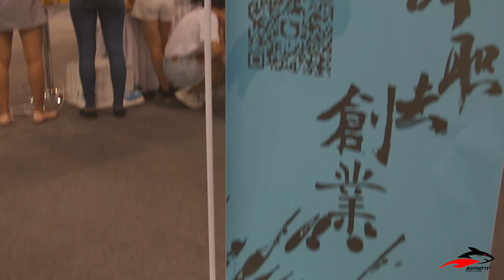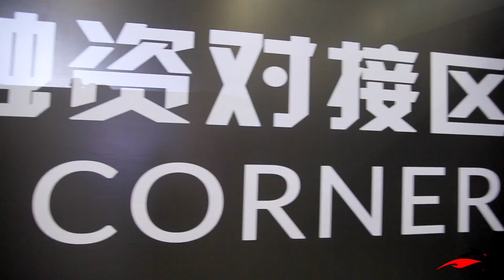Why is China the next Startup HUB? BigSalad Shenzhen 2016 Highlight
No clue how to enter the market in China? Big Salad could be your solution. Big Salad is the biggest Tech Conference in Southern China. BeFastTV team attended the conference and spoke to some top-notch speakers and startups. Click for more!